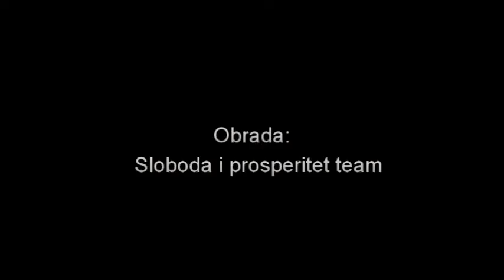ESFL Sarajevo 2014 - Damir Nikšić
Art as the domain of freedom